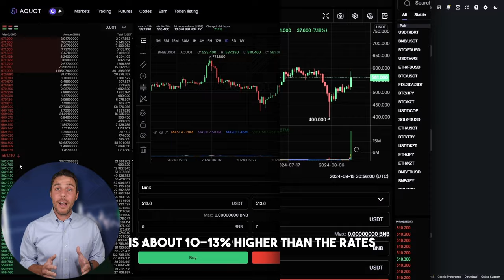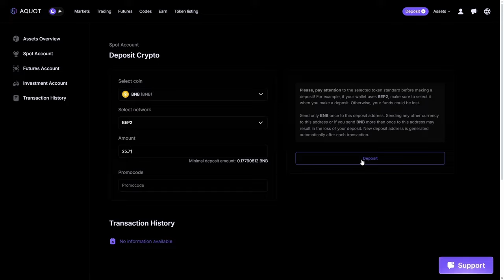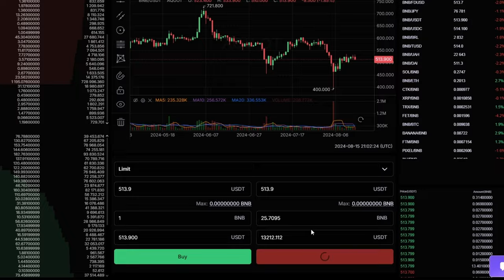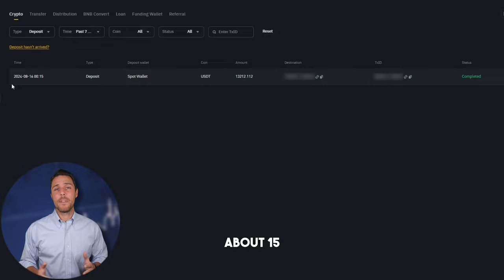BNB Arbitrage Strategy! I make money on the Internet!! Crypto Trading Tutorial! Binance Guide 2024!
Hi everyone, it's time for a new arbitrage video. With you, as always, your favorite blogger! Let's go!!

SELL Bnb On Aquot (1000 BNB without KYC)

 ! Time Stamps !
00:00 - Introduction and Greeting

00:05 - Overview of Crypto Arbitrage

01:11 - Information about Arbitrage Platform

02:05 - The best way to earn money

02:20 - Buying Bnb

02:50 - Getting Bnb

03:02 - Withdrawal of profit